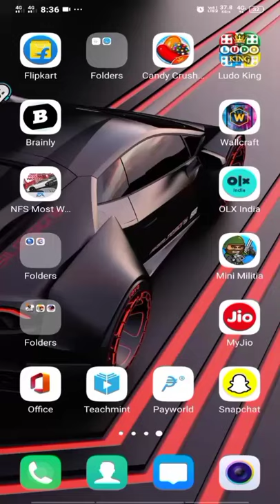Snake in France //